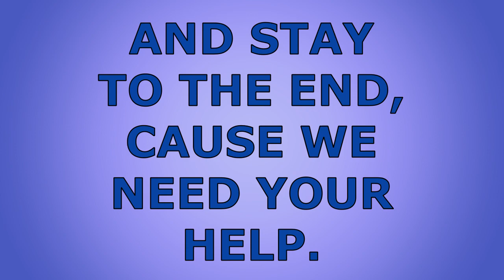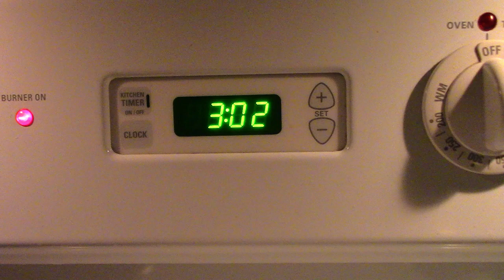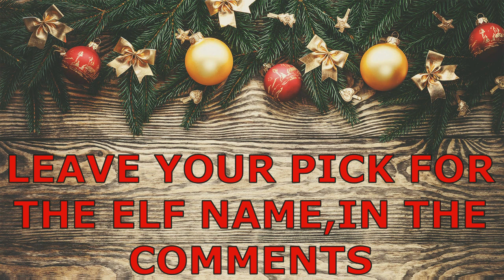ELF BEGINS! Joey needs YOUR help with his new friend!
So, Joey has been re-united with an old friend that he hasn't seen since Childhood. But He needs YOUR Help! Stick to the end to see!
With the year we all have had, we could all use so comfort from our childhood days.